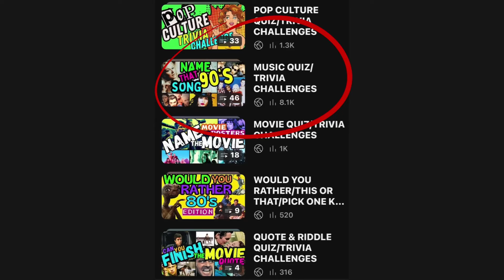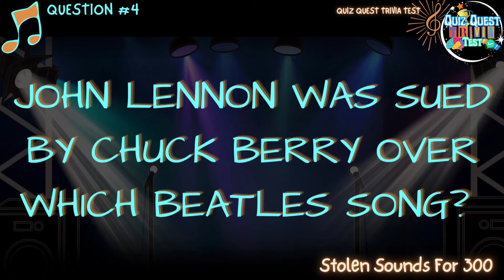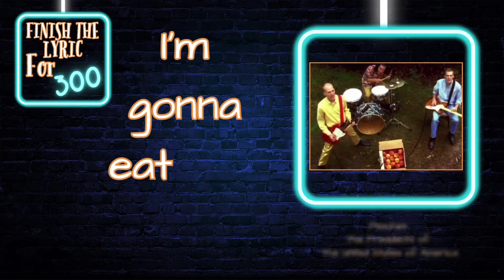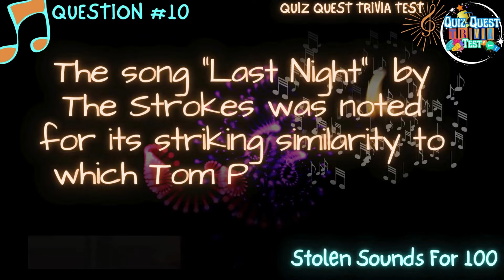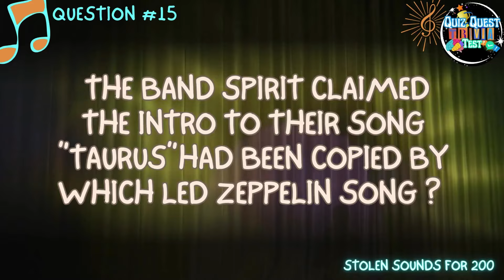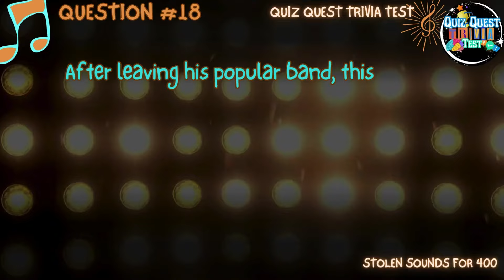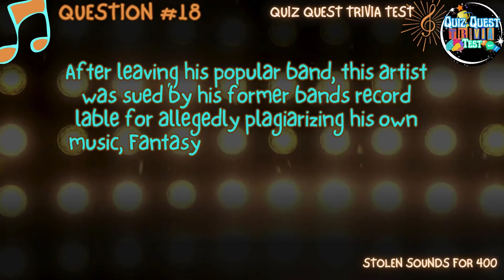JEOPARDY Music TRIVIA Challenge #2 | Test Your Music Knowledge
Looking for the ultimate Jeopardy music trivia quiz challenge? Test your music knowledge with 20 questions across five fun and challenging categories: Covers (cover songs), Shred Masters (featuring legendary guitar solos), First Impressions (guess the song from its intro), Stolen Sounds (about music copyright and plagiarism), and Finish the Lyrics. This quiz spans a range of genres and decades, including rock, alternative, classic rock, heavy metal, and grunge. Can you score the maximum 5,000 points?

Don’t forget to share how you did and challenge your friends to beat your score. We’d love to see who’s the music trivia master!

We have a variety of quizzes, from music to pop culture, TV, movies, and more! Whether you’re into classic rock, modern rock, alternative rock or grunge trivia, testing your knowledge of movie trivia, or competing in pop culture challenges, we’ve got it all. We have challenges for all the DECADES or Music and Movies!

Join our growing community of trivia lovers and see if you can come out on top!

Go Take The Jeopardy MUSIC Challenge #1 ⬇️⬇️⬇️⬇️

MUSIC Quiz JEOPARDY Edition! 🎸🎶🎤